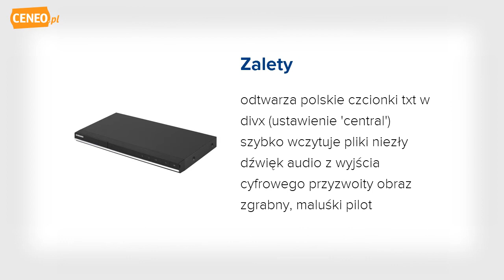Samsung DVD-C550 odtwarzacz dvd - Ceneo.pl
» Opis Odtwarzacz DVD z obsługą płyt CD, DVD oraz plików MP3, WMA i DivX. Posiada funkcję CD-ripping, wyjście audio optyczne, Scart, HDMI, USB, wyjście kompozytowe i Component Video. Model n 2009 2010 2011 Linia brak danych Kolor Czarny Fizyczne Waga [kg] brak danych Wysokość [mm] 42 Szerokość [mm] 430 Głębokość [mm] 207 Techniczne Rodzaj odtwarzanych płyt DVD CD DivX MP3 WMA Napisy brak danych Przetwornik C/A audio brak danych Przetwornik C/A wideo brak danych System telewizyjny NTSC/PAL Dekodery dźwięku brak danych Zastosowane technologie brak danych Inne brak danych Funkcje Konfiguracja Menu wyświetlane na ekranie (OSD) Funkcje odtwarzania brak danych Pilot Tak CD-ripping CD-ripping Funkcja pozwalająca na zgranie ulubionej muzyki z płyt CD do formatu MP3. Zamknij okno Inne brak danych Złącza Panel przedni tak Wejście/wyjście audio b.d./Tak Wejście/wyjście A/V brak danych Wejście/wyjście scart Nie/Tak Wyjście optyczne/koaksjalne b.d./Tak USB Component Video Złącze Component oferuje wyższą jakość przesyłanego sygnału niż standardowe złącze RGB. Poprzez wykorzystanie tego typu gniazd możliwe jest przesyłanie sygnału z jak najmniejszymi stratami. W tym wypadku mamy do czynienia z trzema niezależnymi kanałami, rozdzielającymi zarówno sygnał luminacji każdej ze składowych koloru jak i samą kolorowość, czyli Y, Y-R, Y-B. Dodatkowo informacje dla każdego ze składowych koloru przesyłane są w oddzielnych kablach, dzięki czemu nie występują interferencje (nakładanie się fal) pomiędzy kanałami. W rezultacie otrzymujemy obraz w najczystszej postaci, bez zakłóceń, wyjątkowo szczegółowy. Do tej pory tego rodzaju rozwiązania były stosowane tylko w sprzęcie profesjonalnym wykorzystywanym w telewizji. Zamknij okno HDMI High Definition Multimedia Interface (HDMI) jest technologią zdoln